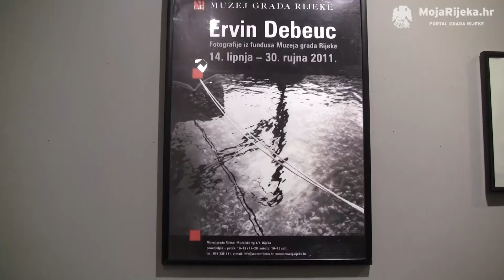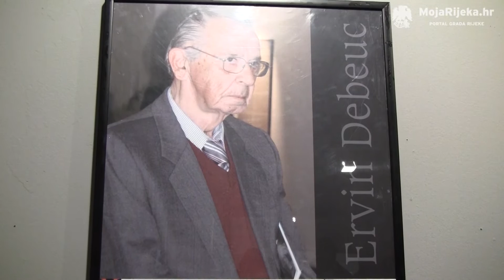MojaRijeka.hr - Sjećanje na Ervina Debeuca u Muzeju grada Rijeke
U Muzej grada Rijeke, 17. studenog 2016., otvorena je izložba fotografija Ervina Debeuca te je projicirana epizoda iz serijala Fotografija u Hrvatskoj.